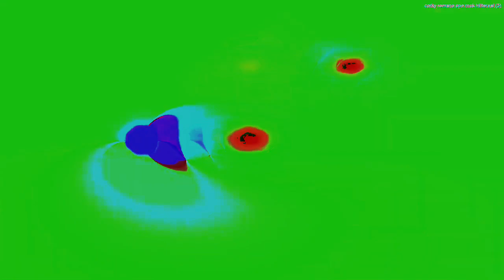[EPILEPSY WARNING] Movie 23 04 12 03h36m06s *Photosensitivity Warning*